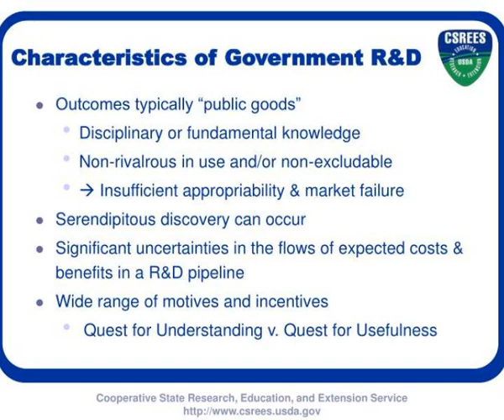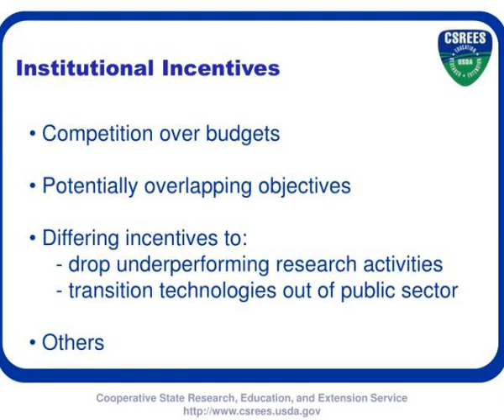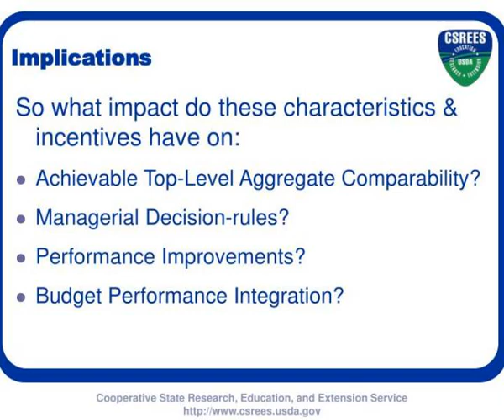session chair bruce mcwilliams first presenter mary beth zimmerman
Evaluating government R&amp;amp;D programs with quantitative  measures  What works best AEA 2006 Annual Conference November 2, 2006.  Session Chair: Bruce McWilliams  First Presenter: Mary Beth Zimmerman  Second Presenter: Brian Zuckerman  Third Presenter: Bruce McWilliams  Discussant: George Teather. Slideshow 2979686 by marlee
 show1 : Session chair bruce mcwilliams first presenter mary beth zimmerman

 show2 : Why quantitative measures

 show3 : Government r d unique evaluation context

 show4 : Characteristics of government r d

 show5 : Recent federal management initiatives legislation

 show6 : Recent federal management initiatives legislation1

 show7 : Institutional characteristics

 show8 : Institutional incentives

 show9 : Implications

 show10 : Questions